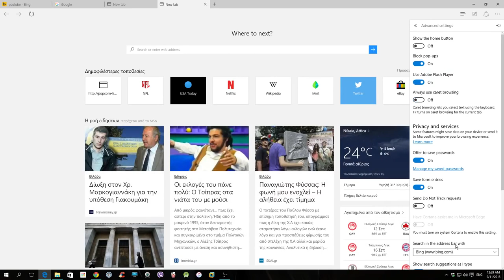How to change the bing search to google search on edge browser